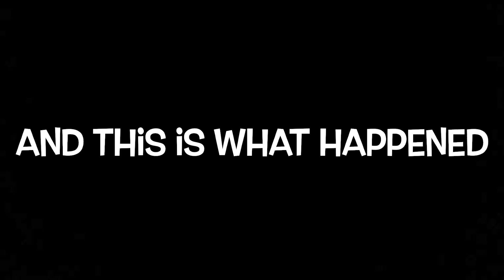Junetage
We’ve reached half of the year already! So I made a montage of what I’ve been doing for a while. Enjoy… or pass its your call 🤷‍♂️